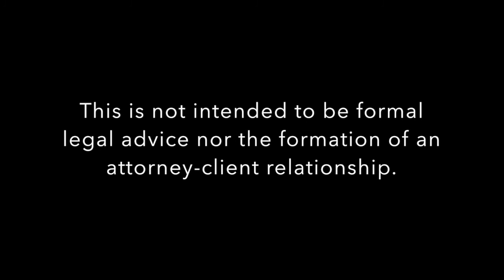Bail for DWI First-Offense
Carl Barkemeyer gives in-depth info how much the bail is for a first DWI offense in Louisiana.

Louisiana DWI lawyer located in Baton Rouge answers the question: How much is the bond for 1st DWI in Louisiana?

We represent clients who have a DWI or DUI arrest in Baton Rouge, Livingston, Ascension, West Baton Rouge, Port Allen, and everywhere else in Louisiana.  We help with the DWI, the license hearing, and DWI expungements.  DWI in Louisiana is a complicated area of law that you should not go at alone.  We strive to relieve your stress and minimize the damage a DWI can cause.

7732 Goodwood Boulevard, Suite A
Baton Rouge, Louisiana 70806